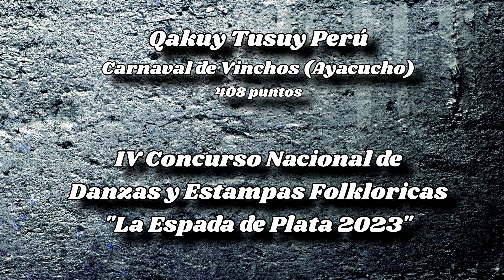Qakuy Tusuy Perú - Carnaval de Vinchos (Ayacucho) - CONCURSO ACAT CESAR VALLEJO 2023 - TIKARY PROD.